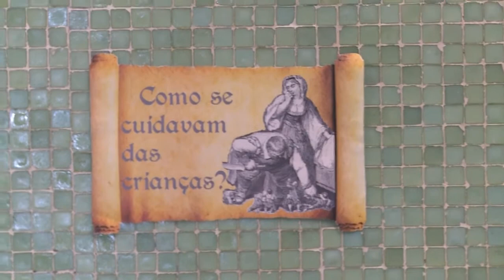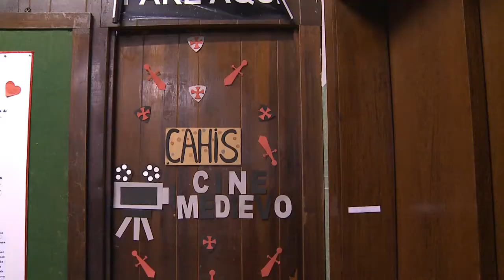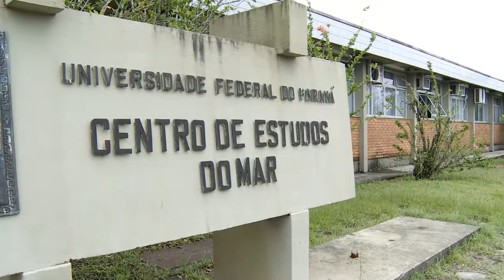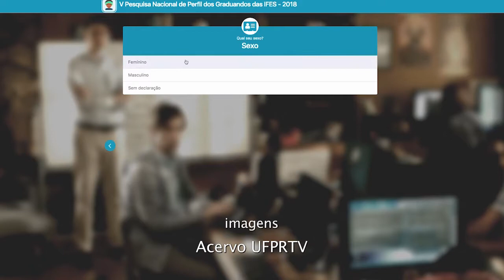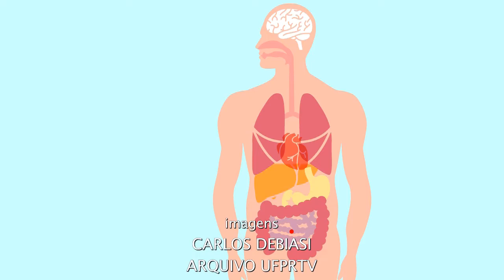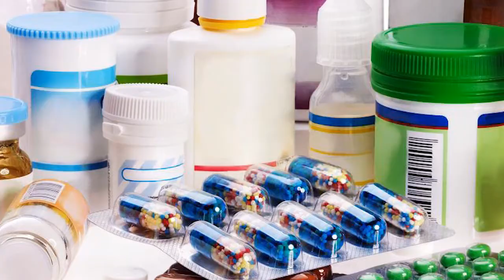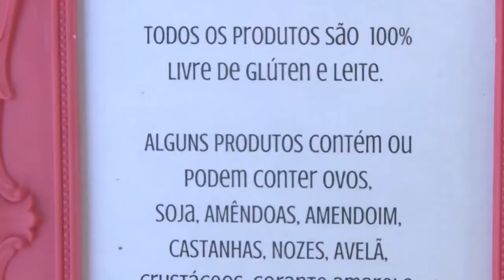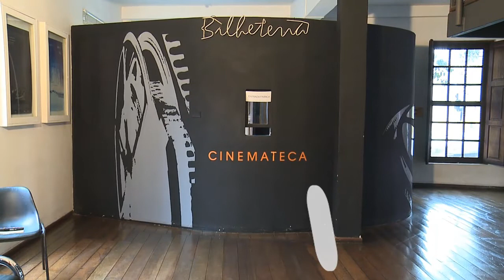UFPR Notícias (15/06/17)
Veja nesta edição as principais notícias da nossa Universidade:

- Campanha de doação de sangue homenageia estudante da UTFPR assassinado em Curitiba
- Universidade Aberta da Maturidade realiza formatura de 57 idosos
- Idade Média é tema de exposição na UFPR
- Centro de Estudos do Mar da UFPR acompanhou a chegada de golfinhos no nosso litoral
- Encerra no dia 30 o prazo para responder ao perfil dos estudantes de graduação
- Conheça os sintomas e as causas da doença celíaca
- Agenda Cultural traz dicas de cinema e música